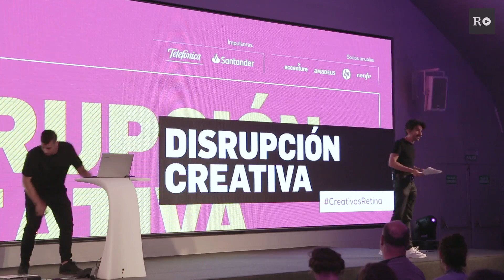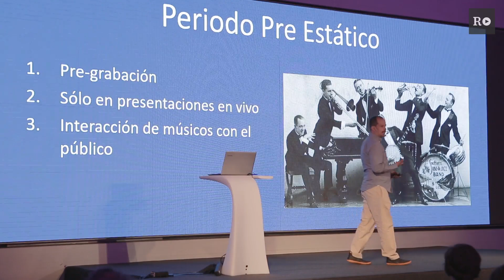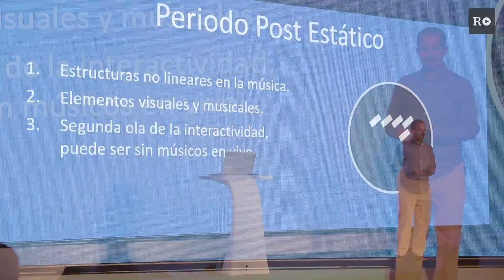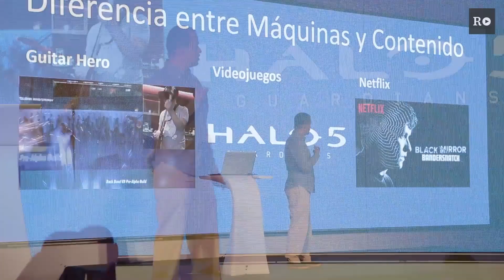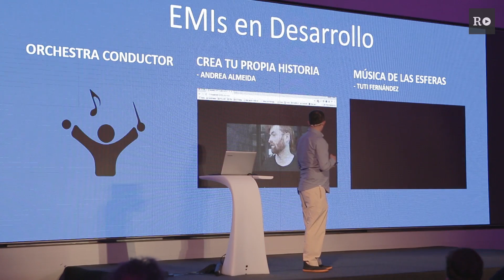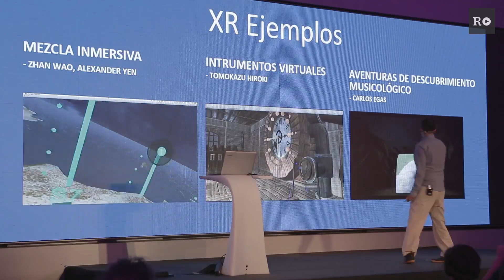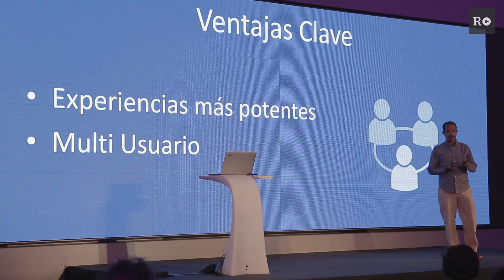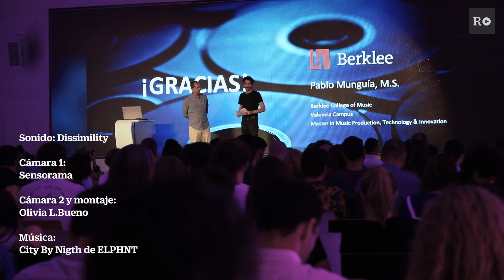Érase una vez la música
Pablo Munguía, ganador de seis premios Emmy y 13 años de experiencia como técnico de sonido de la Super Bowl, es actualmente el director del Programa de Maestría en Producción Musical, Tecnología e Innovación de Berklee College of Music, en el campus en Valencia. Con una visión muy particular de la historia de la música, nos habló durante el evento de Disrupción Creativa de los tres periodos en los que se divide la evolución de las experiencias musicales.